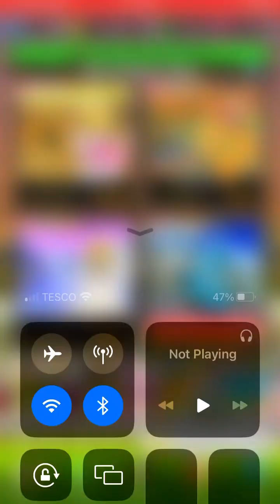Princess tour: coins aplenty cat peach cup gameplay